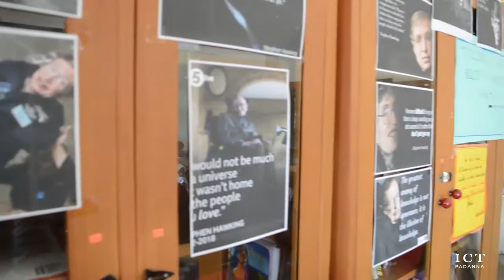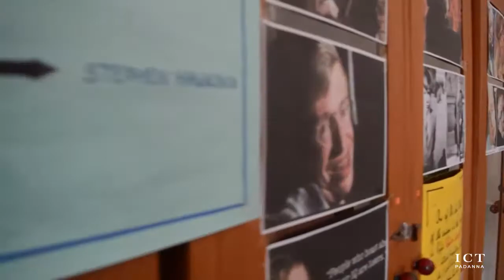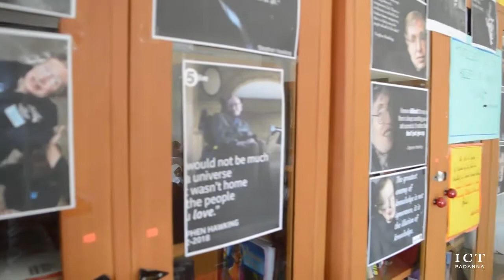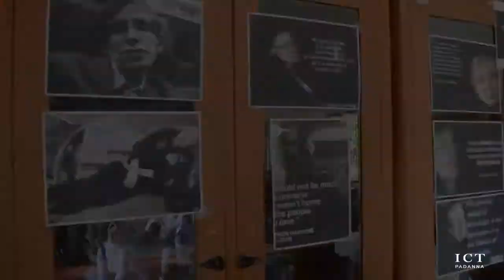Tribute to Stephen Hawking by ICT English School Padanna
A Tribute to Stephen Hawking, a renowned Physicist & Ambassador of Science